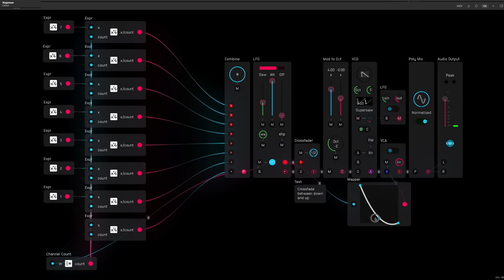Audulus 4 macOS Preview 1